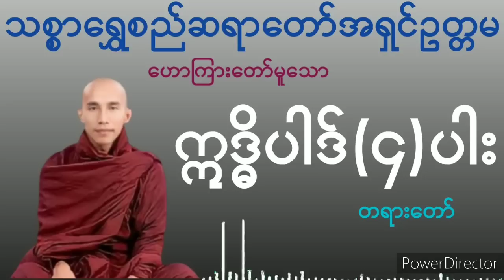ဣဒ္ဓိပါဒ်(၄)ပါး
ကိုယ့်ကိုယ်ကိုယ်အားကိုးပါ၊
ကိုယ်ကလွဲလို့
ဘယ်သူ့ကိုမှအားမကိုးပါနဲ့။

တရားကိုအားကိုးပါ၊
တရားကလွဲလို့
ဘယ်အရာမှ အားမကိုးပါနဲ့။

(အတ္တဒီပသုတ္တန်)